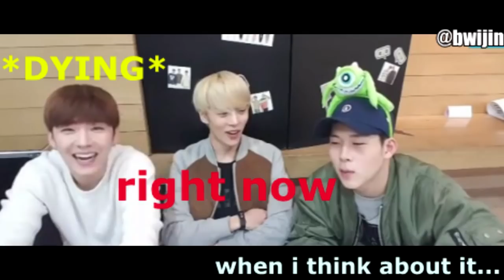monsta x secondhand embarrassment to the next level